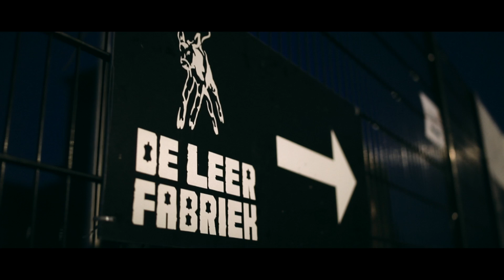Glaser Design: De Leerfabriek NYE 2014 (Official Aftermovie)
De Leerfabriek NYE 2014 (Official Aftermovie)
We are making history together!

NYE in de Leerfabriek in Oisterwijk!

met:
ROOG
Maurice Delgado
Diriq
Tommy Santo
Peter van zelst (sax)

Branie Entertainment
Klundert muziek
Tom Kuypers
Dirk de Jong
Knapwerk
De Leerfabriek Oisterwijk.